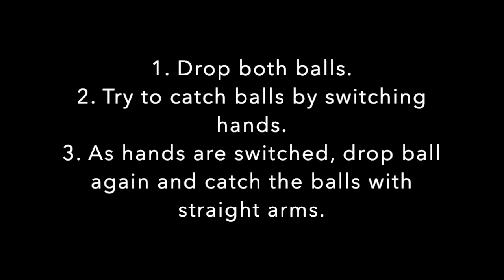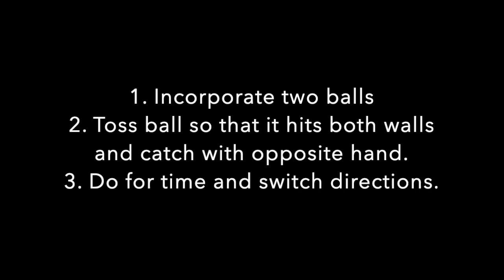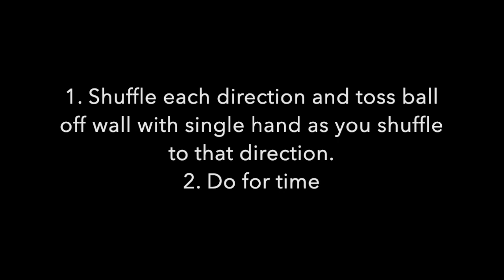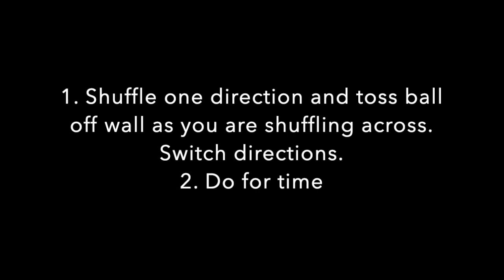Brain Activity Training